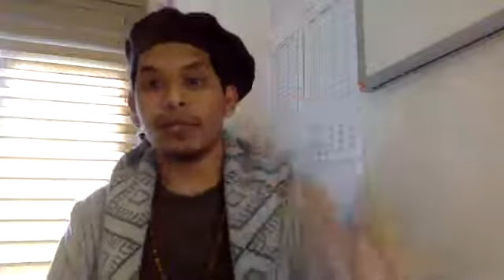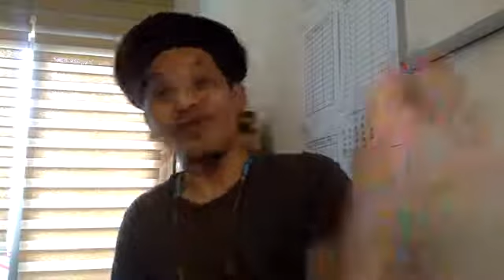Kuliah Islam Alternatif Siri 2 - Pelarian dalam Tradisi Islam (Amirul Mukminin) 2020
Disebabkan perbincangan tentang terma 'pelarian' itu kini kembali panas, sama ada 'Hijrah' Nabi Muhammad saw itu boleh dianggap 'pelarian' dalam konteks moden atau tidak, ayuh jemput dengarkan perbahasan tentang tajuk ini dalam sesi Kuliah Islam Alternatif yang dijalankan bersiri sewaktu musim PKP lalu. Disampaikan oleh Sdr. Amirul Mukminin, lulusan IR Turki. Kerjasama KUBU (Kuliah Buku) dan Warung Neo-Tradisionalis.